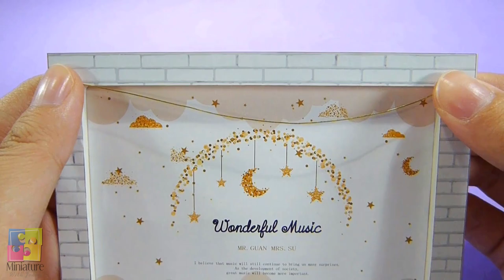DIY Miniature Dollhouse Kit | Dream Catcher | Miniature with Jenny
Today let's make the performance stage for our little singer. She is a rookie in the music industry.  This is her first performance so she is a bit nervous.  Would you like to be her audience today?